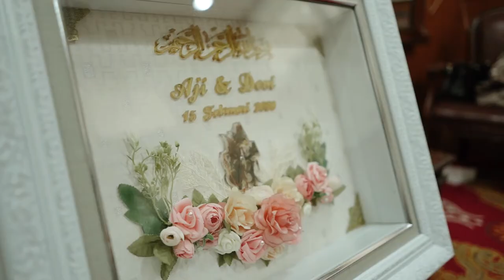Cinematic Wedding Devi & Aji by Alienco Photography